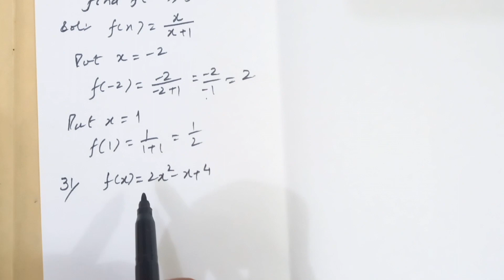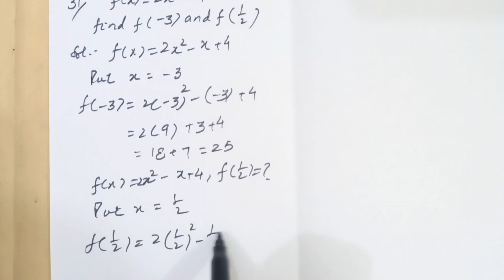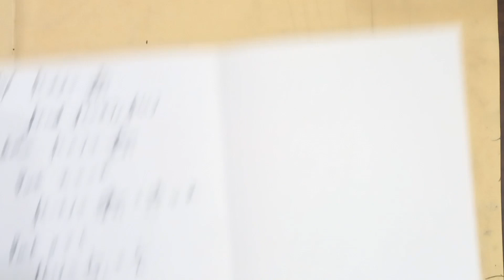Exercise 4.1 Short Qs 18 to 45 | I.COM Part-I Business Math By Nadeem Akhtar Saddique